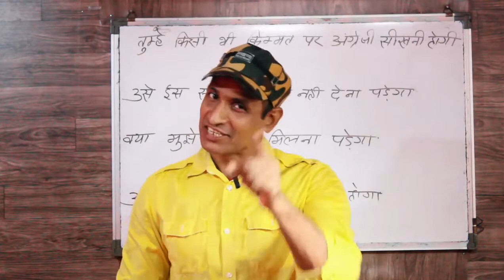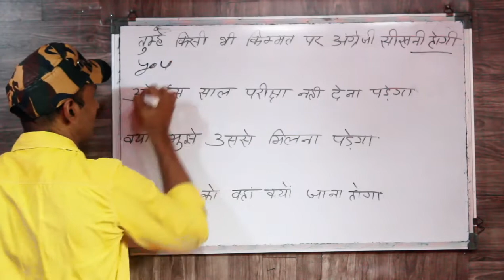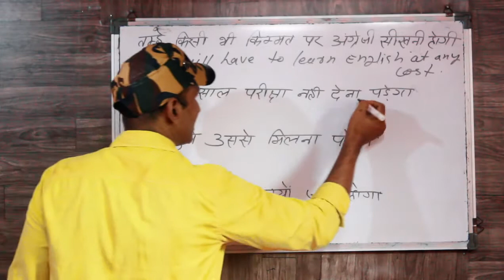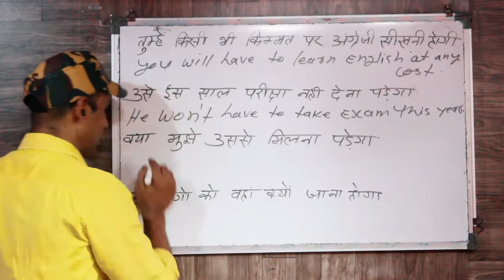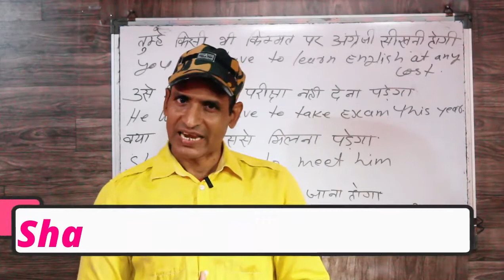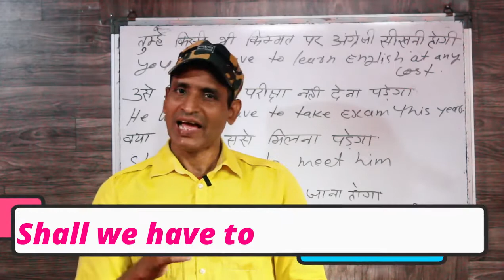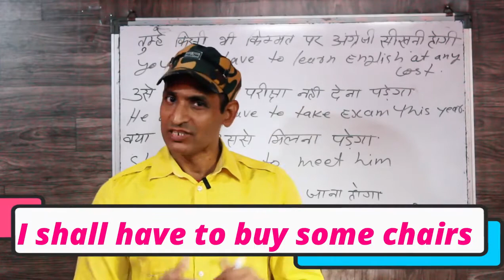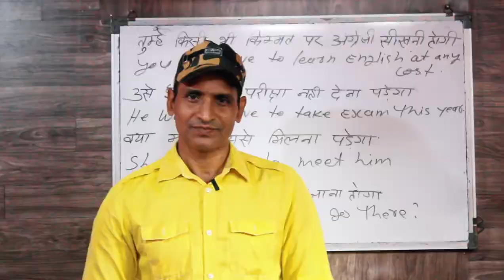GHAR BAITHE ENGLISH BOLNA SIKHE THE BEST ENGLISH SPEAKING CLASS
dosto ye hamara education channel hai jisme english asaani se sikhne ke tarike bataye jaate hai aur hamara har video step by step hota bilkul ek real class ki tarah dosto agar aapko achha lage toh like karna share karna comment karna aur mere channel ko subscribe kar dena agar aap english sikhna chahte hai toh deva english spoken class ka regular video dekhiye ENGLISH SIKHNE KA SABSE ASAN TARIKA english kaise sikhe hindi se english kaise sikhe

has to have to future
shall will have to
English practice class